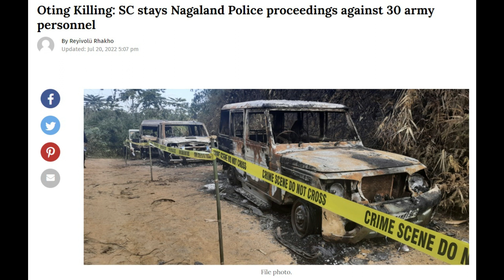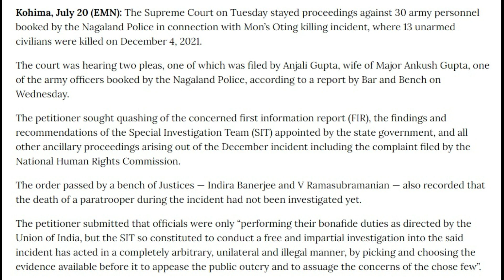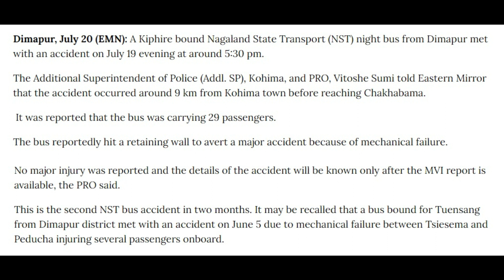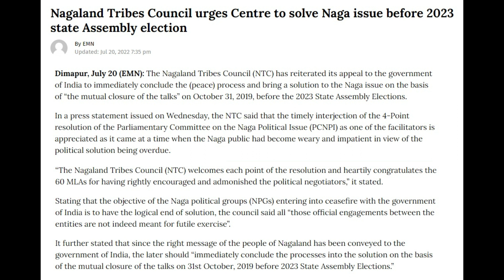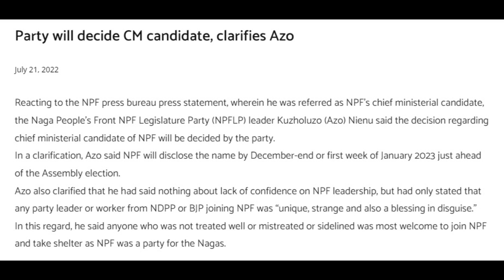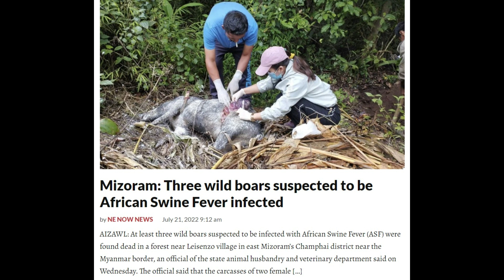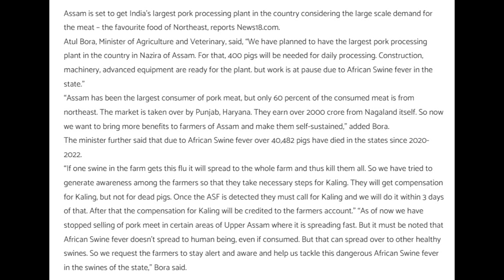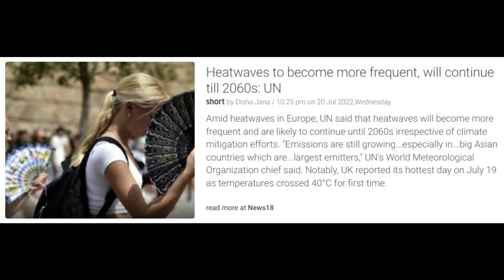No. 638 | Nagamese Northeast Channel News | 21 July 2022 | Nagaland